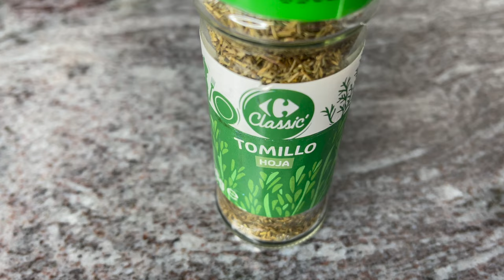!Estas Recetas me gustan tanto ❗️Que las Cocino todos los fin de Semana” SIN FALTA!!